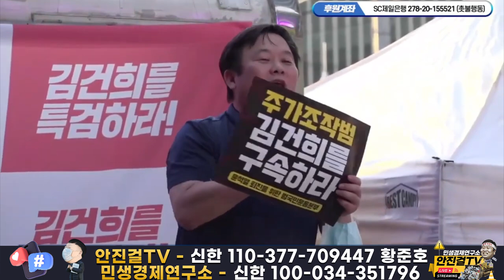촛불의 피켓요정 안진걸 feat_(촛불의노래)